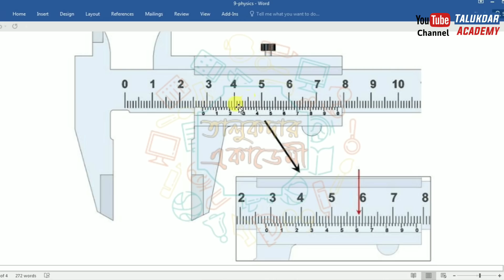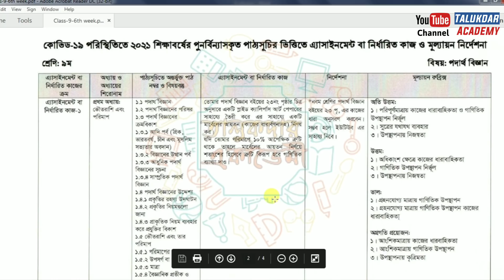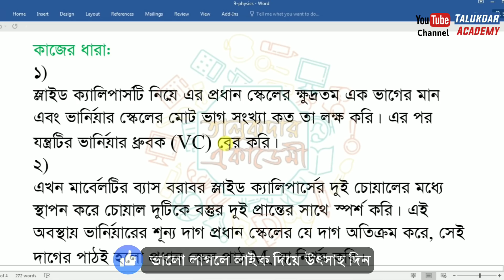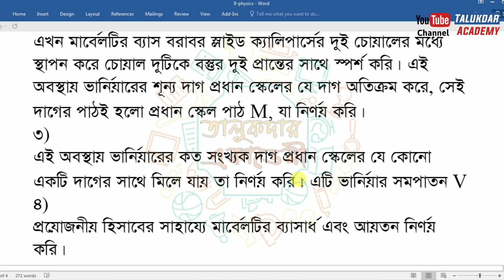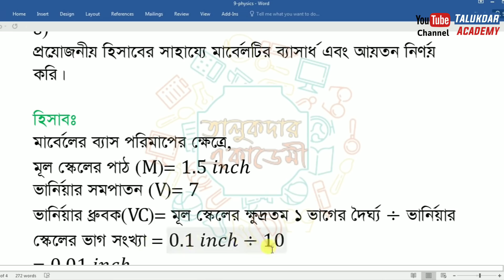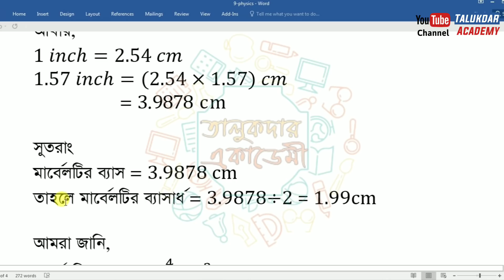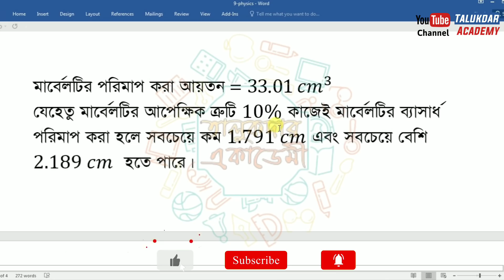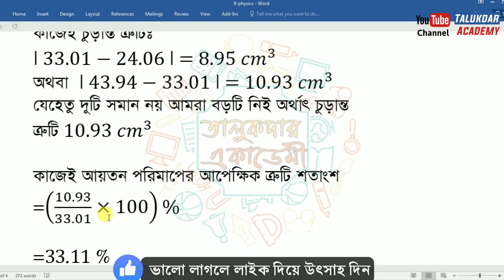Class 9 Physics Assignment 2021 | ৯ম শ্রেণির পদার্থবিজ্ঞান এসাইনমেন্ট ২০২১ | 6th week | 9 podartho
Class 9 Physics Assignment 2021 || ৯ম শ্রেণির পদার্থবিজ্ঞান এসাইনমেন্ট ২০২১ || 6th week podartho answer 2021

Class 9 Assignment 2021 || Class 9 Assignment 6th week 2021 || ৯ম শ্রেণির এসাইনমেন্ট ৬ষ্ঠ সপ্তাহ‌ ২০২১

২০২১ সালের এসাইনমেন্ট এর সকল ক্লাসের সকল বিষয়ের নমুনা উত্তরঃ

২০২১ সালে নবম শ্রেণির ৬ষ্ঠ সপ্তাহের নির্ধারিত কাজ প্রকাশ করা হয়েছে । এই সপ্তাহে তথ্য ও যোগাযোগ প্রযুক্তি (আইসিটি),পদার্থবিজ্ঞান, হিসাববিজ্ঞান ও ইতিহাস ও বিশ্বসভ্যতা বিষয়ের উপর এসাইনমেন্ট দেওয়া হয়েছে । নিচে প্রশ্ন ও উত্তর দেওয়া হল –

পদার্থ এ্যাসাইনমেন্ট

তােমার পদার্থ বিজ্ঞান বইয়ের ২৩নং পৃষ্ঠার চিত্র অনুসারে একটি স্লাইড ক্যালিপার্স আর্ট পেপারের | বই সাহায্যে তৈরী করে এর সাহায্যে একটি মার্বেলের আয়তন (কাজের ধারাবর্ণনাসহ) নির্ণয়। কর। যদি তােমার পরিমাপে ১০% আপেক্ষিক ক্রটি। থাকে তাহলে মার্বেলের আয়তন নির্ণয়ে শতাংশের হিসেবে ক্রটি কিরূপ হবে গাণিতিক ব্যাখ্যা দাও।

assignment
assignment answer
assignment solution
assignment 2021
৯ম শ্রেনির এসাইনমেন্ট
৯ম শ্রেনির এসাইনমেন্ট ২০২১
৯ম শ্রেনির এসাইনমেন্ট ৪র্থ সপ্তাহ
৯ম শ্রেনির এসাইনমেন্ট ৫ম সপ্তাহ
৯ম শ্রেনির এসাইনমেন্ট ৬ষ্ঠ সপ্তাহ
৯ম শ্রেনির এসাইনমেন্ট উত্তর
assignment solution for class 9
new assignment
assignment 2021
class 9 hisab biggan assignment
৯ম শ্রেনির আইসিটি এসাইনমেন্ট উত্তর
৯ম শ্রেনির পদার্থবিজ্ঞান এসাইনমেন্ট উত্তর
৯ম শ্রেনির গণিত এসাইনমেন্ট উত্তর
৯ম শ্রেনির হিসাববিজ্ঞান এসাইনমেন্ট উত্তর
৯ম শ্রেনির বাংলাদেশের ইতিহাস ও বিশ্বসভ্যতা এসাইনমেন্ট উত্তর
৯ম শ্রেনির তথ্য ও যোগাযোগ প্রযুক্তি এসাইনমেন্ট উত্তর
class 9 assignment physics
class 9 assignment ict answer
education
talukdar academy
english apps
high school
school assignment
class 9 assignment ans
৯ম শ্রেণির উত্তর
class 9 hisab biggan
class 9 itihash
class 9 ict answer
৪র্থ সপ্তাহের এসাইনমেন্ট উত্তর
৫ম সপ্তাহের এসাইনমেন্ট উত্তর
৬ষ্ঠ সপ্তাহের এসাইনমেন্ট উত্তর
assignment answer